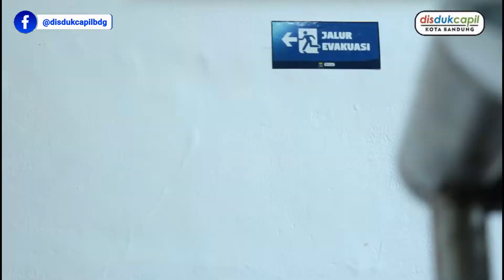Siap Untuk Selamat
Wargi Bandung, sebagai bentuk aware terhadap simulasi kebencanaan, maka pada tanggal 26 April ini yang bertepatan dengan hari Hari Kesiapsiagaan Bencana Nasional, area di kantor dinas Jl. Ambon dilakukan simulasi dengan dibunyikan sirine sebagai tanda bagi seluruh staff dan pengunjung yang berada di dalam gedung untuk segera keluar gedung dengan tertib dalam rangka simulasi evakuasi mandiri. Staff dan pengunjung dihimbau untuk tidak panik dengan mengikuti arahan petugas untuk keluar sesuai rambu jalur evakuasi yang berujung pada titik kumpul.